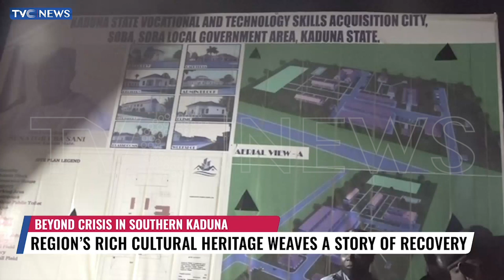People Of Southern Kaduna Celebrate Rich Cultural Heritage